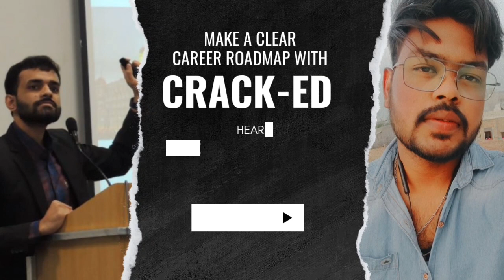Success Story Of Crack-ED | Upskilling | Debojit Sen | podcast | Feedback of our Trainee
College degrees are important for your career but do you know what is more important than these degrees?

Well!
Skills play a more critical role in your life and are also a ladder for your success and growth.
Crack-ED is a platform where we upskill young professionals like you and place them in vertical they are most suitable for.